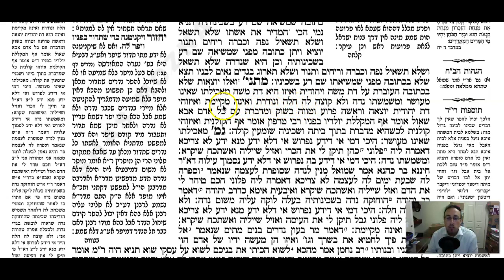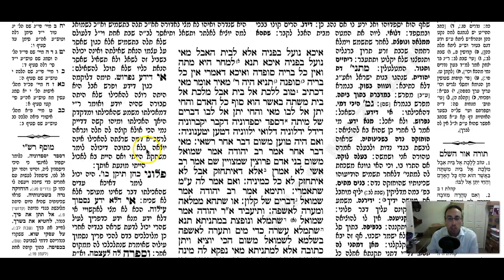Kesuvos Daf 72a Daf Yomi Gemara (Talmud) Mesechet Ketubot